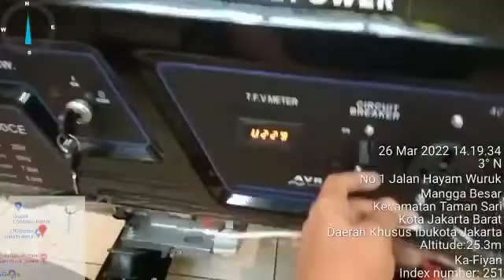Genset general ET 10000 CE, 8000 watt